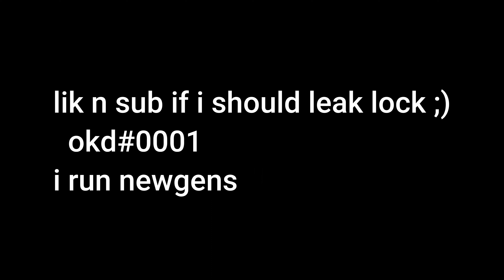i started locking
okd#0001

Da hood,Da hood stars,Ghostlic,Da hood
dahood,pro,roblox,pc,montage,1v1
dahood,pro,roblox,pc,montage,1v1
dahoodlegend,Dynamic,Akis,roblox,
okd,okdware,kimbladi lock,star tryouts, da hoodian